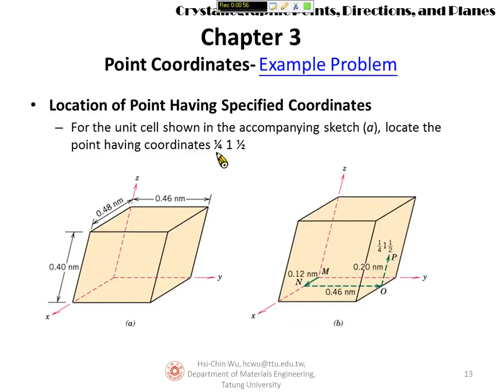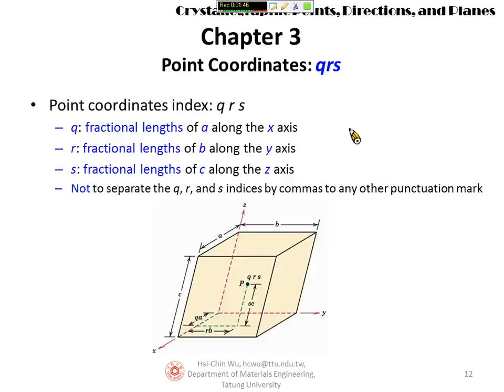CH 3-8 Crystallographic Points